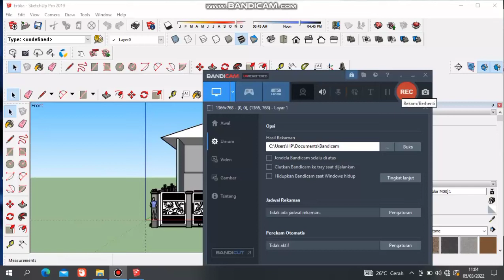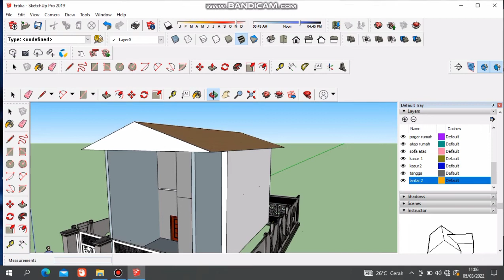Rumah Minimalis 2 Lantai by Rahmalia Ertika Putri 6 x 7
video dibuat untuk melengkapai nilai praktik Mapel Produk Kreatif Kewirausahaan (PKK)
desain Oleh : Rahmalia Ertika Putri
ukuran rumah : 6 x 7 M2